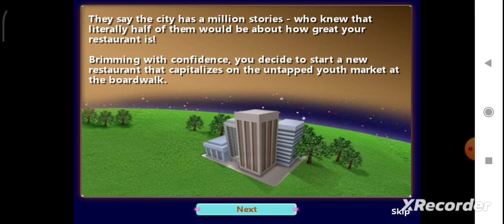Burger Shop part 2!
Hello everyone!, today is part two of Burger Shop, a game where you can start your own restraunt chain! Watch as I suffer to serve these customers and even unlock a new restraunt! 😃